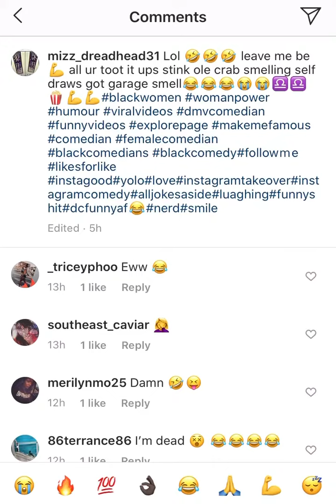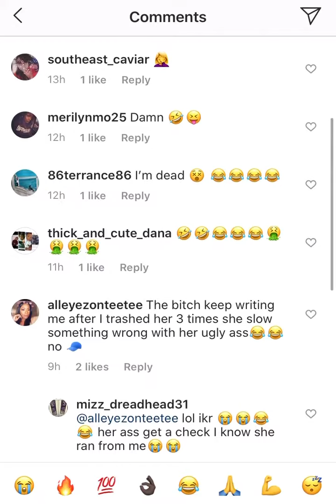Went from WAP to SAP Slander(Sick Ass Pussy) in the Pandammit somebody bring the antibiotics 🤷🏿😩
Burning Like A ShaForest Fire in my Talone Voice